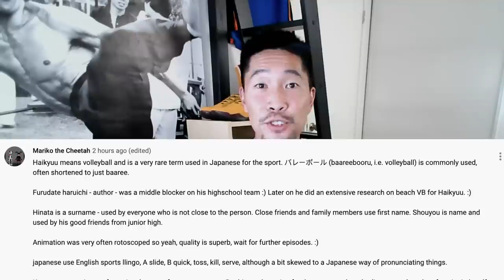VOLLEYBALL COACH REACTS TO HAIKYUU!! S1 E2 | Coach Donny Reaction Video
Watch a Volleyball Coach's reaction to Haikyuu!! Season 1 Episode 2 (volleyball anime)!  For this video, I tried to include more commentary on volleyball technique and strategy to help you understand the game of volleyball better.  I specifically talked about serve receive, blocking, setting, and leadership, so watch the entire video to learn all those details!

Protein Powder
Gatorade Drink Powder